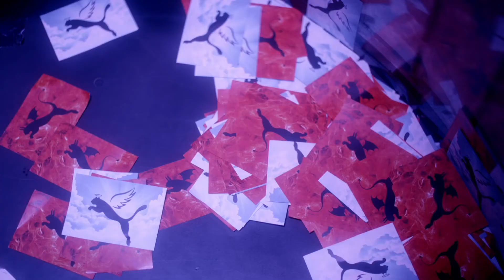PUMA Christmas 2021